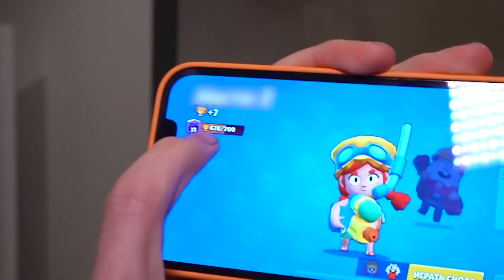Last To Stop Gaming Wins 10,000$ - Challenge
In this video, we’ve decided to check who of us can play nonstop the longest !!! Each of us chose a gaming console and a strategy to win in this challenge !!! But the will be only one winner - the last to stop and quit playing wins 10,000$ !!! This video turned out to be VERY INTERESTING and FUNNY !!! Watch it TILL THE END and leave a LIKE !!!

Be sure to share it with your sibling and friends!